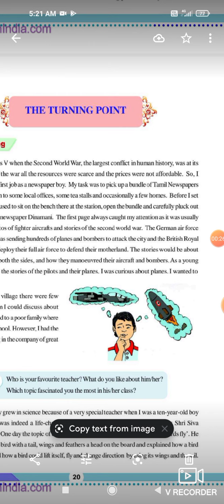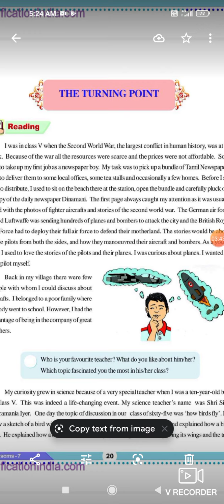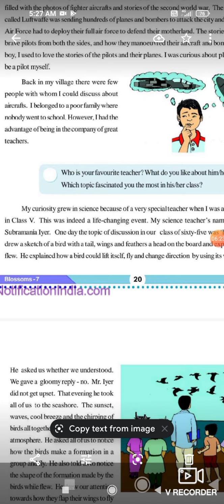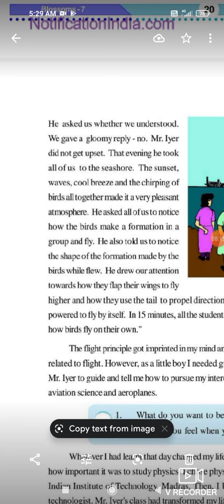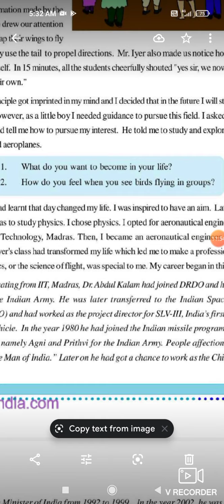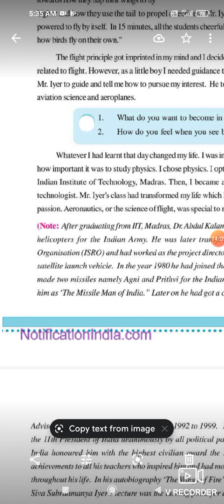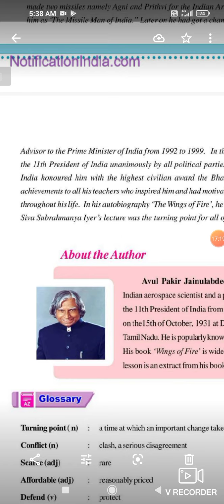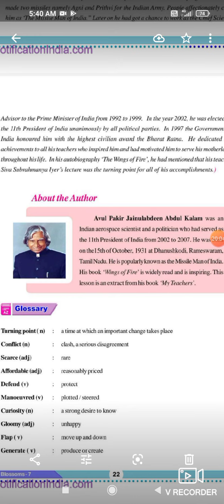Blossoms-7 New English Text Book Unit-2 Turning Point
Blossoms-7 new english text book turning point#ఏపీజే అబ్దుల్ కలాం 7th class unit-2#TET-DSC#ENGLISH READER-7#AUTO BIOGRAPHY THE wings of fire#Avul Pakir Jainulabdeen Abdul Kalam#